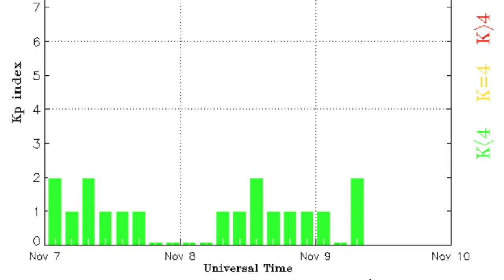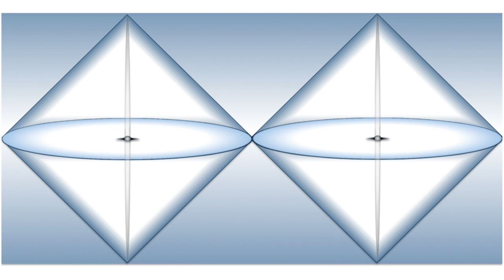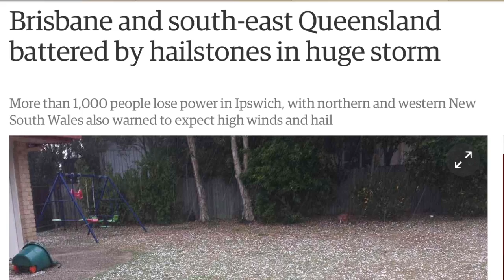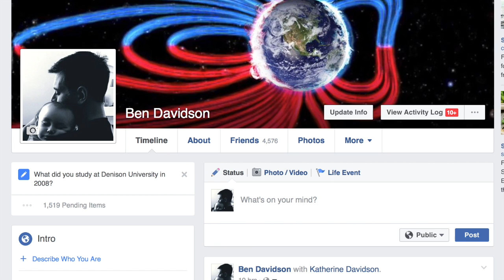Weak CME Impact, New Gravity Theory | S0 News Nov.9.2016